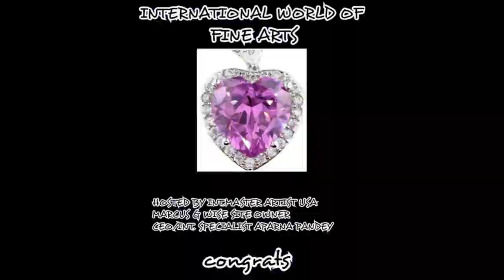IWM Terry Chic 5000V Feature Artist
IWM Artist Terry Chic DUBAI , United Arab Emirates
International Award Winning Artist / Painter
Star Performer Awarded Artist IWOFA
5,000 View Performer Awarded Artist
Feature Artist Awarded 2021X IWOFA
Golden Master Awarded Artist